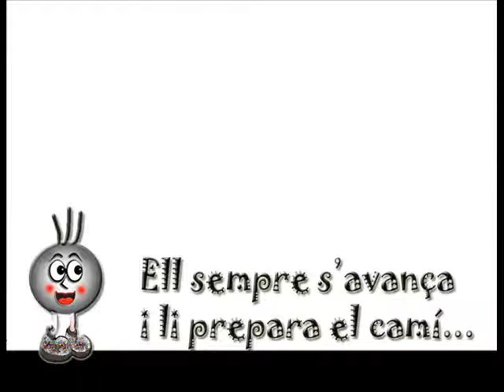El punt i la majúscula - RMVidal / NLarroya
Cançó del recull "SOPA DE LLETRES" per treballar
la llengua a l'escola.